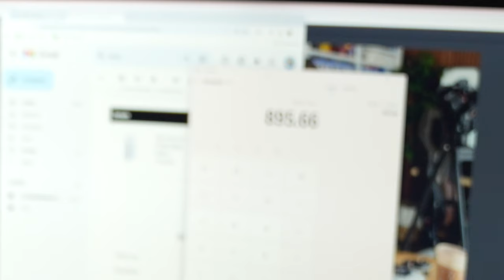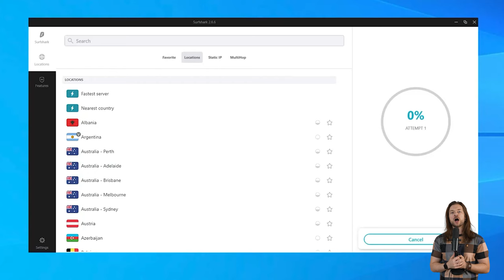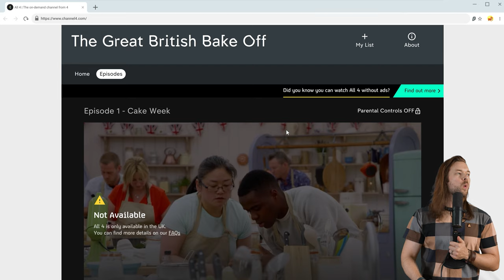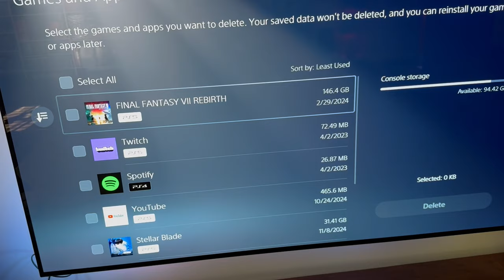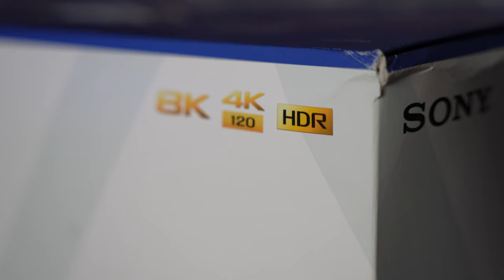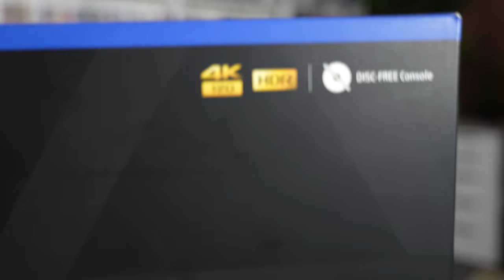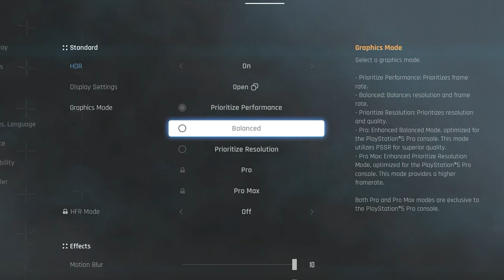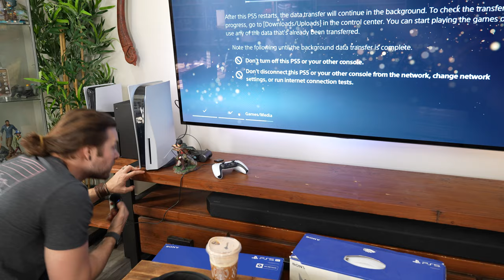I spent $895.66 on the PS5 PRO and i'm not sure why...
The PS5 PRO vs PS5 and the difference is... Negligible? It's a fantastic way to waste a ton of money, if you want your games to look better. God of War, Spider-Man 2, FF7 Rebirth, Star Wars & Stella Blade | Go for 4 extra months of Surfshark at an unbeatable price!